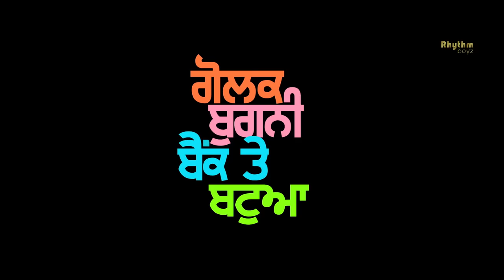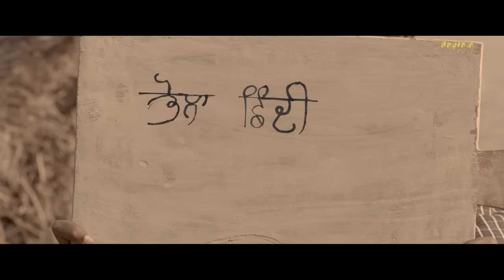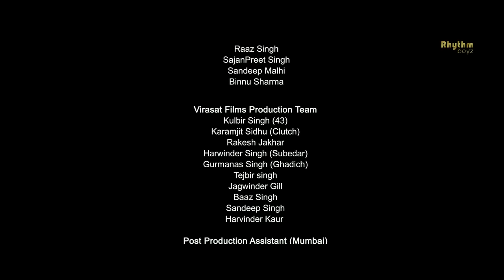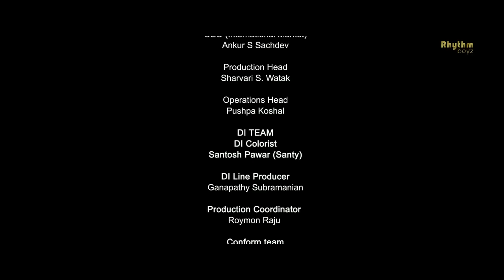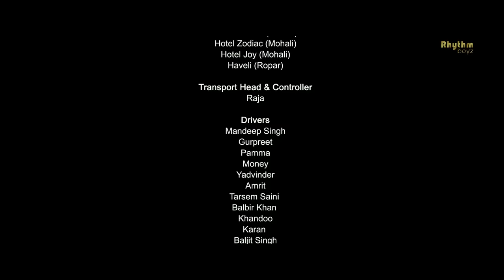Golak Bugni Bank Te Batua Full Movie (HD) | Harish Verma | Simi Chahal | Superhit Punjabi Movies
Rhythm Boyz Entertainment & Hayre Omjee Studio Presents:
"GOLAK BUGNI BANK TE BATUA"
Releasing on 13th April 2018

Directed by - Ksshitij Chaudhary
Produced by - Karaj Gill & Talwinder Hayre
Co-producers - Jaspal Singh Sandhu, Amiek Virk, Munish Sahni
Story Screenplay : Dheeraj Rattan
Dialogue : Rakesh Dhawan
Additional Dialogue : Surmeet Maavi
Production Designer : Kazi Rafik Ali and Liyakat Ali Khan
DOP : Parixit Warrier
Editor : Rikki Kajle
Chief Assistant Director : Deepak Thaper
Costume Designer: Nitasha Bhateja Roy
Music & Background Score : Jatinder shah
Singers : Amrinder Gill, Sunidhi Chauhan, Bir Singh, Gurshabad, Gurpreet Maan, Bikk Dhillon
Lyricist : Happy Raikoti, Bir Singh, Harmanjeet, Sabir Ali Sabir, Bikk Dhillon, Sidhu Sarabjit
Art Director : Dipankar Mondal
Post Production Controller : Varun Bansal
Line Producer : Virasat Films
Production Manager - Amritpal Singh Kulbir Singh
Visual promotion : Hashtag Studios
Poster Design : Vitamin V
Poster Stills : Harjeet Singh
Movie Stills : Dashmesh Arts, Manpreet Singh Grewal, Jit Sandhu, Maninder Singh